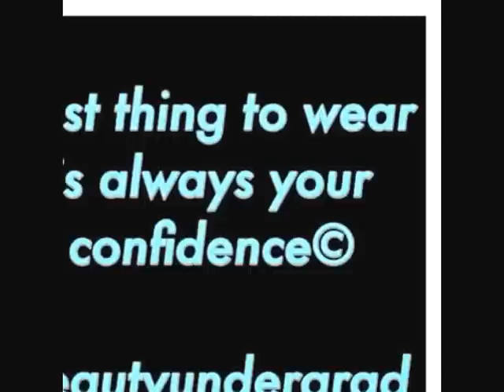Sexy and Seductive Jewelry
Hi this is beautyundergrad with a plus size looks. I am featuring easy to wear accessories.